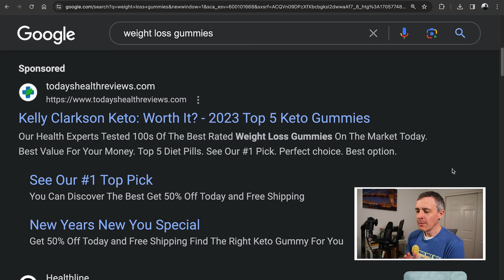Kelly Clarkson Keto SCAM for Weight Loss Gummies, Explained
Don't fall for the Kelly Clarkson keto scam that claims she endorsed weight loss gummies. She never endorsed any such products. There is no Kelly Clarkson keto or weight loss gummies, as it's all a scam and it's not legit. Where to buy? Nowhere. It's a scam. Ingredients? Nope. It's a scam. Amazon? Walmart? Stay away from those websites. Don't order weird medicine or consumables anywhere online. If you want to lose weight, talk to your doctor.

NO CELEBRITIES HAVE ENDORSED KETO WEIGHT LOSS GUMMIES. NOT EVEN ONE!

Tap the like button down below and to the right of the like button is a "thanks" button. If you don't see the "thanks" button, tap the three dots off to the right of the like, dislike and share buttons. The "thanks" button is in there. If you are financially well off and want to show thanks to me, please feel free to tap "thanks."